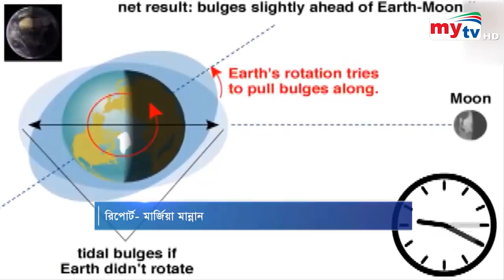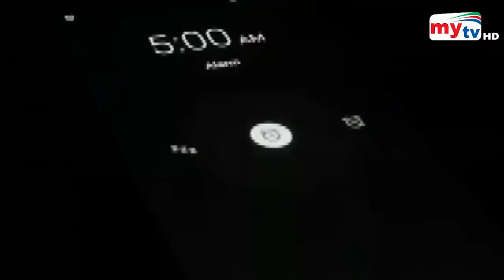২৩ ঘন্টায় ১দিন ? | Bangla News | Mytv News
OUR Global reach includes the UK, USA, Canada, Some parts of Europe, the Middle East, and beyond